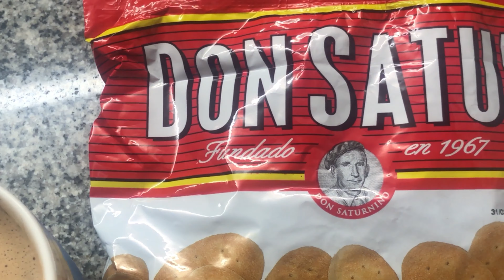MINHA ROTINA DIÁRIA EM BUENOS AIRES .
Minha rotina diária em Buenos Aires hoje  vou mostra para vocês a minha rotina de trabalho e mais .

Gostou do vlog?

ASSISTA | CURTA | COMENTE | COMPARTILHE

Seu like 👍 e des like 👎 é muito importante para avaliação do canal.
Para você ser notificado quando eu enviar algum vídeo novo!

🔎SOBRE O CANAL: Moro aqui em Buenos Aires Argentina desde 09 de fevereiro de 2007.
Muito tempo né?
Ôxe Cheguem, chegando.
sejam todos(as) bem vindos!
Criei esse canal para compartilhar minhas Experiências Vivendo na Cidade do Tango.
Aqui vocês vão ver vlogs de rotina morando fora,um pouco de tudo e muito mais.
Sem ensaios, sem muito bereguedê, vida real mesmo, estilo de vida, meu dia-a-dia.
Não tenho bolsas de marcas, joias caras, nem luxo  para mostrar.
Mas tenho a minha simpatia, e compartilho com vocês minhas experiências vivendo aqui na Cidade do Tango.
Buenos Aires que é uma cidade muito linda para conhecer,fazer turismo, e passeios todo o tempo.
Vivendo na Cidade do Tango você vai encontrar dicas de lugares que conhheci, principalmente muita diversão,cultura,eventos gratuitos e pagos, e melhores lugares de Buenos Aires para visitar!
Tive a oportunidade de viajar, e conhecer um pouco alguns países do mundo.
Atualmente me encontro ancorada em Buenos Aires.

Se avexe não Inscrevam-se, clique no sininho e ativem as notificações para receber todos os vídeos.
Ei psiu, beijo 😽 e tchau.
Espero todos vocês aqui Axé❗️